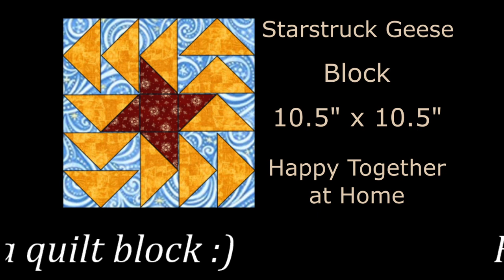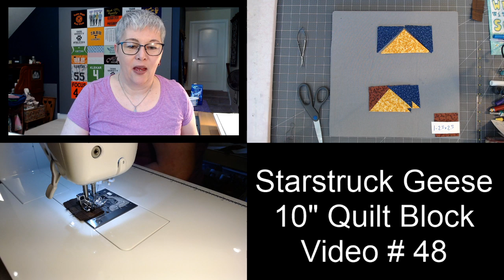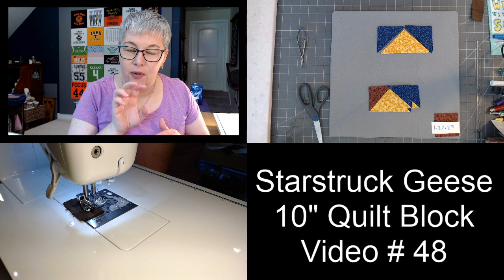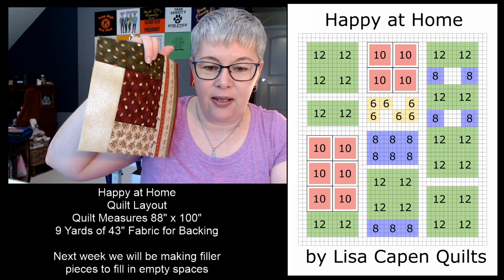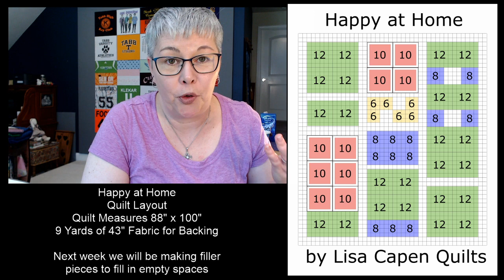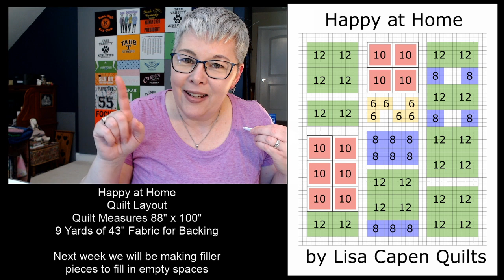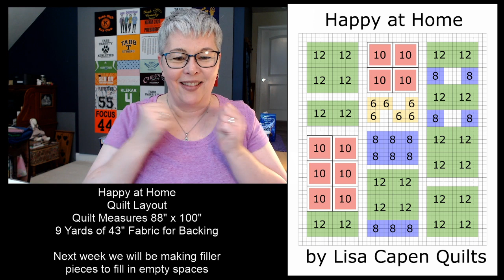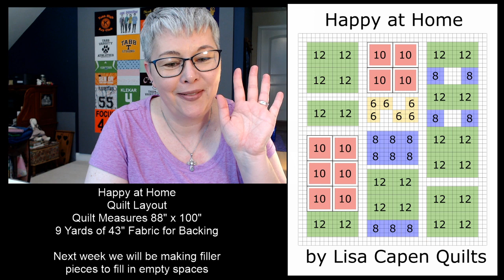Starstruck Geese - BIG ANNOUNCEMENT TODAY - Traditional Quilt Block Tutorial LIVE - Video # 48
My mission is to be a happy distraction! We're going to make some traditional quilt blocks together and spend some social time with one another. Today we are making the Starstruck Geese quilt block.